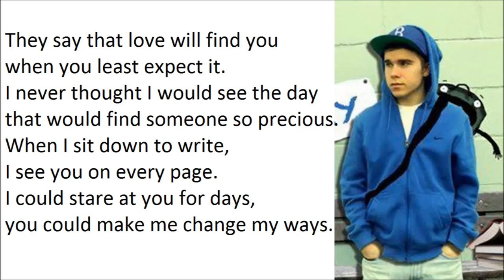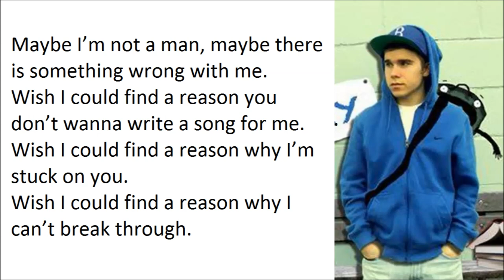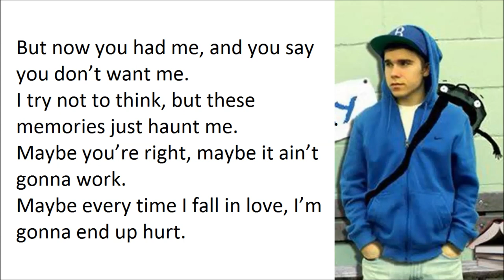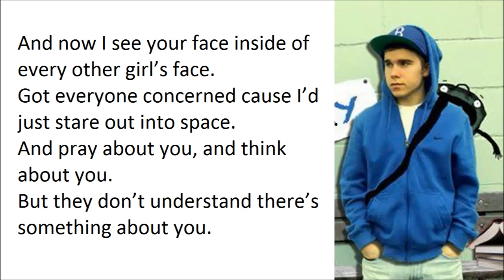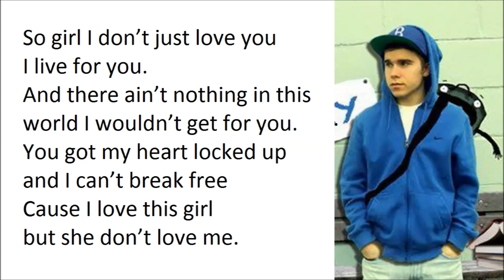Froggy Fresh - Run Away Lyrics (On Screen)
Lyrics: Froggy Fresh/ Tyler Cassidy -- run away

They say that love will find you when you least expect it.
I never thought I would see the day that would find someone so precious.
When I sit down to write, I see you on every page.
I could stare at you for days, you could make me change my ways.

I tell you I'm gonna make a way, then you fade away.
Now I'm sitting here at home alone with 50 shades of grey.
And all that I can think about is you,
So tell me why I feel your breath on my neck when I'm all alone in this room.

It's like I knew from the start that you would hurt me.
You was gonna love me and then leave me and desert me.
So who else can I blame but myself.
Got nothing but this picture of your face on my shelf.

Maybe I'm not a man, maybe there is something wrong with me.
Wish I could find a reason you don't wanna write a song for me.
Wish I could find a reason why I'm stuck on you.
Wish I could find a reason why I can't break through.

Cause girl I don't just love you, I live for you.
And there ain't nothing in this world I wouldn't get for you.
You got my heart locked up and I can't get free,
Cause I love this girl, but she don't love me.

So girl I don't just love you, I live for you.
You got my heart locked up and I can't break free,

Why do I always fall in love, boys ain't supposed to fall in love.
Boys are supposed to hook up with a random girl up in the club.
Boys are supposed to brag about the girls that they tricked.
And boys are supposed to laugh about the hearts that they ripped.

Why do I love deep, and why can't I sleep.
And why is there only just me and these sheets.
And why do I miss you, girl why do I miss you.
I'm a grown man, why do I got this box of tissues.

I swear to god that this is the last thing I do.
Imma kiss you on the cheek, and I fall asleep next to you.
Cause when I find something that I want, I always get it.
Girl if I had a genie, you'd be all three wishes.

But now you had me, and you say you don't want me.
I try not to think, but these memories just haunt me.
Maybe you're right, maybe it ain't gonna work.
Maybe every time I fall in love, I'm gonna end up hurt.

And now I see your face inside of every other girl's face.
Got everyone concerned cause I'd just stare out into space.
And pray about you, and think about you.
But they don't understand there's something about you.

Because you're different, you're 1 in a million.
Now I lay down on the floor and I just stare up at the ceiling.
And I just pray, yeah I just pray to cupid.
Go pay this girl a visit, I know it sounds so stupid.

Well I can't live without her, and I can't be alone.
And I can't take another day without her speaking on the phone.
And I can't take another day without my hands inside of hers.
 I just can't take another day I pray to god just make it work.

Why would you show me something I can never have.
You give it to me and I fall in love and then you take it back.
What kind of life is this, why is it so haunting.
The girl I can't have is the girl I keep wanting.